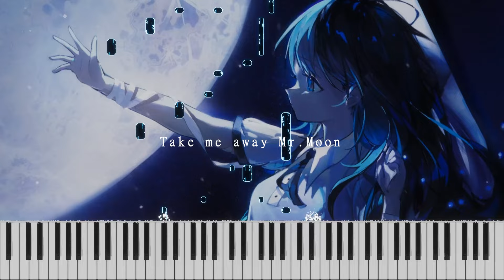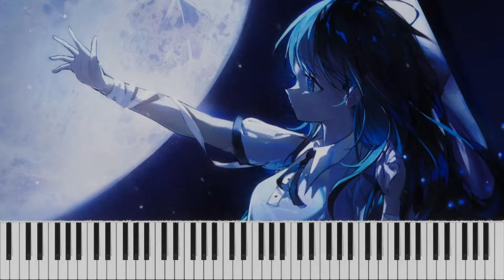PYKAMIA - Take me away Mr. Moon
illustrator: 雨野